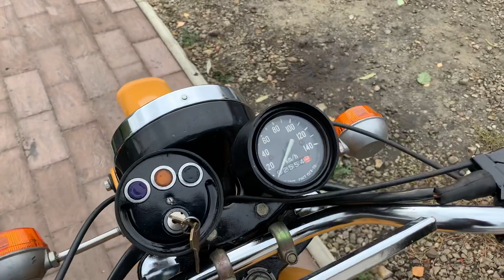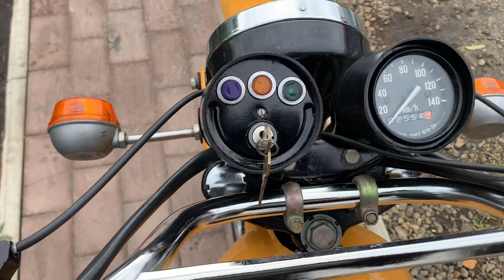Минск ММВЗ 3.112 1990 года.